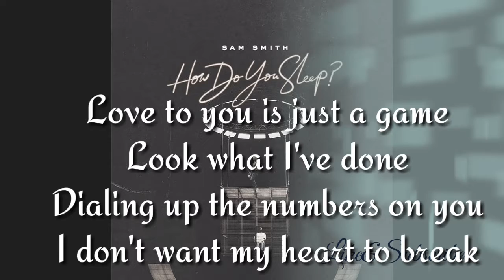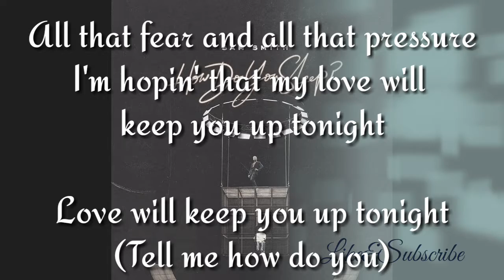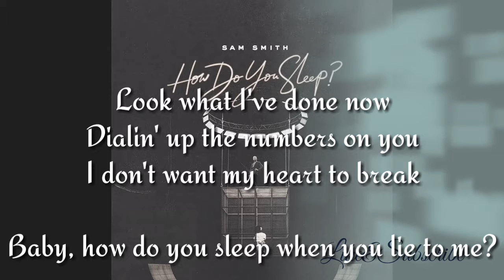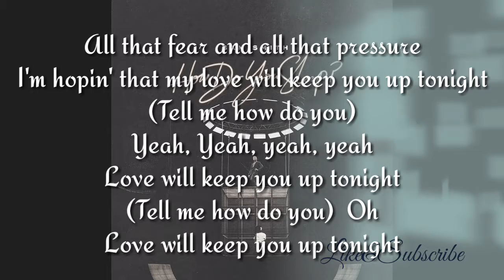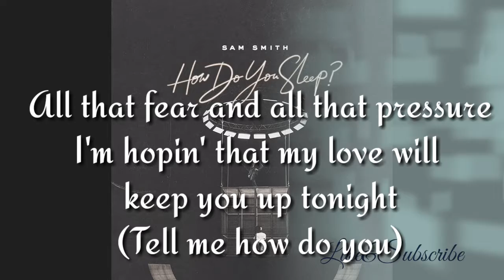How Do You Sleep-Lyrics by Sam Smith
Check out the official music video

How Do You Sleep? (Lyrics)  Song by Sam Smith

I'm done hatin' myself for feelin'
I'm done cryin' myself awake
I've gotta leave and start the healin'
But when you move like that, I just want to stay

Lookin' through your phone now, oh, now
Love to you is just a game
Look what I've done
Dialing up the numbers on you

I'm hopin' that my love will keep you up tonight

There's no way I'm stickin' 'round to find out

Look what I've done now
Dialin' up the numbers on you

Baby, how do you sleep when you lie to me? (oh)

Source: LyricFind

Songwriters: Ilya Salmanzadeh / Max Martin / Samuel Frederick Smith / Savan Kotecha

Copyright desclaimer
✖️I'm not the owner the music and the background in the following video.